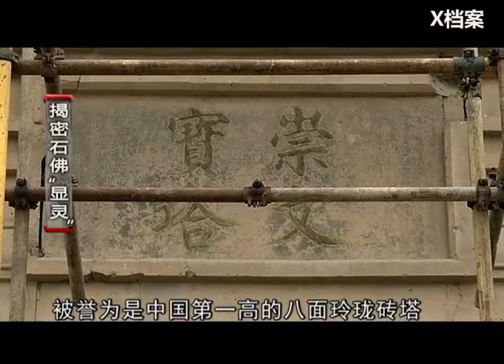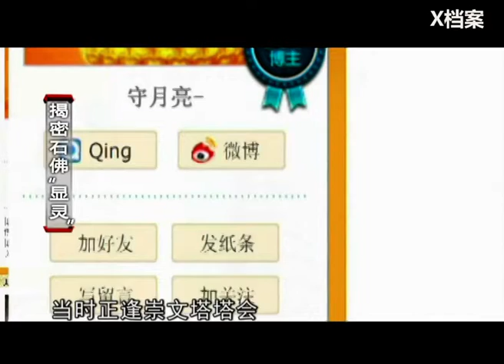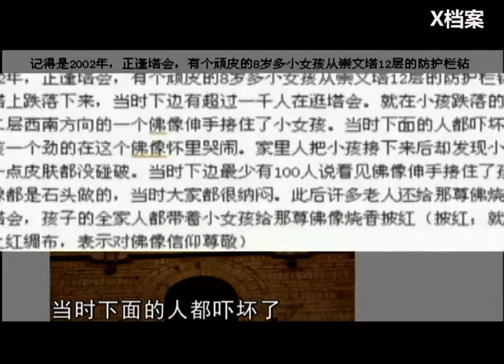中國第五大未解之謎！女童失足從佛塔墜落，塔中石佛竟伸手救了她的命！【X檔案】